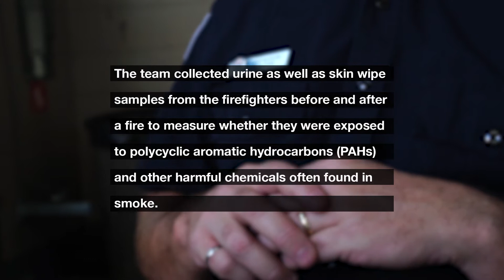uOttawa study: Firefighters absorb harmful chemicals through skin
Firefighters battle not just flames, but exposure to carcinogens as well